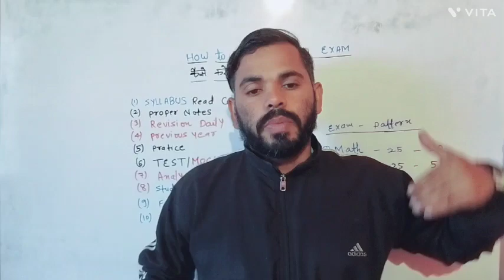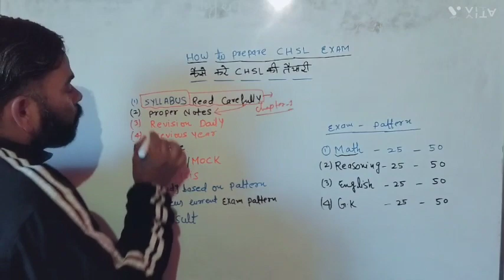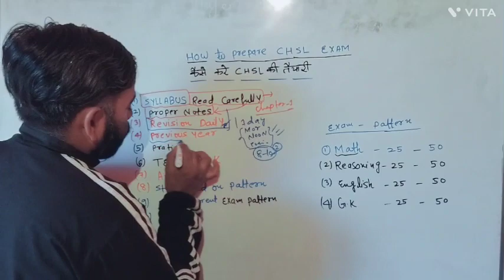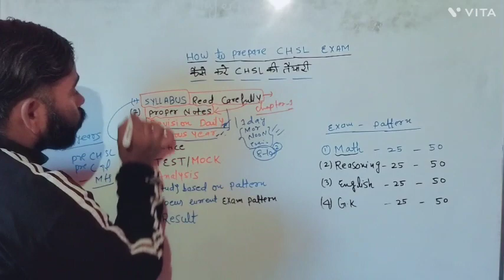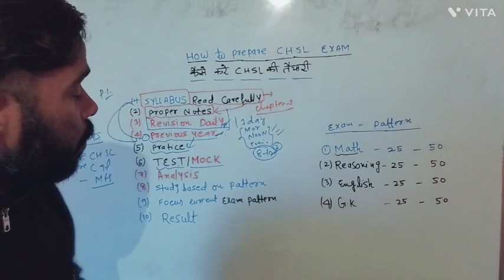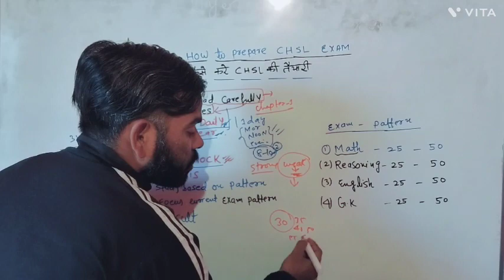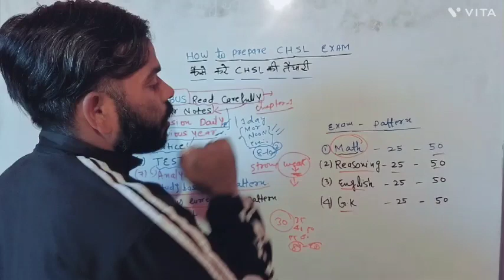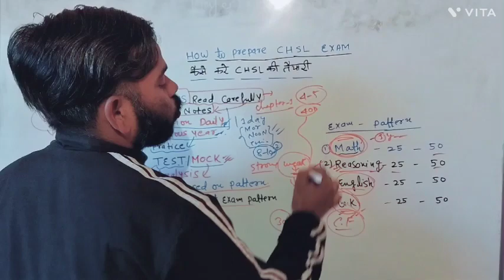SSC CHSL Exam 2022 - 2023 की तैयारी कैसे करे | CHSL Exam Preparation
SSC CHSL Exam 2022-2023 की तैयारी कैसे करे | SSC CHSL Exam Preparation